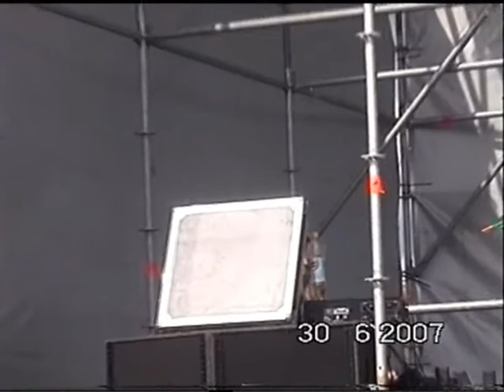ЗАИКИН ОЛЕГ ВЯЧЕСЛАВОВИЧ - ПОЁТ В ТОСНО ЛЕН. ОБЛАСТЬ.avi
ЗАИКИН ОЛЕГ - ПОЁТ В ТОСНО , НА ПРАЗДНИКЕ КАТЕРПИЛЛАР !!!